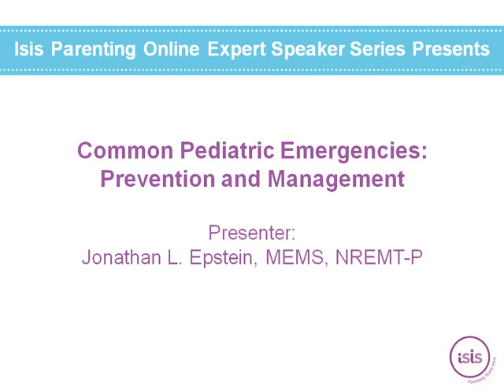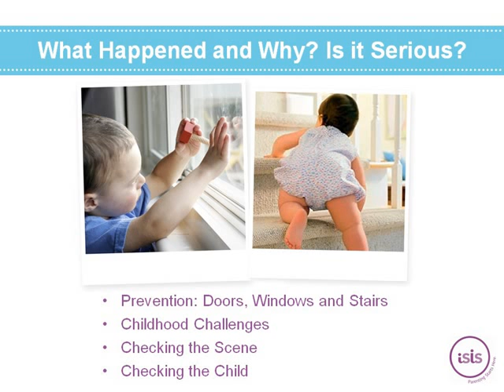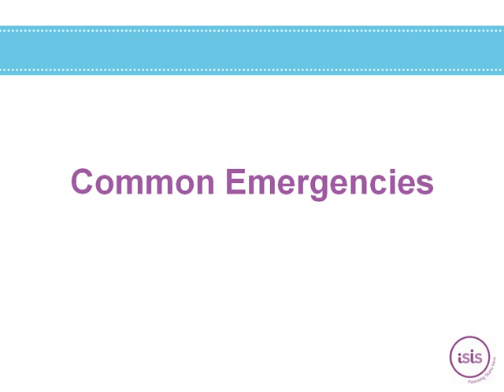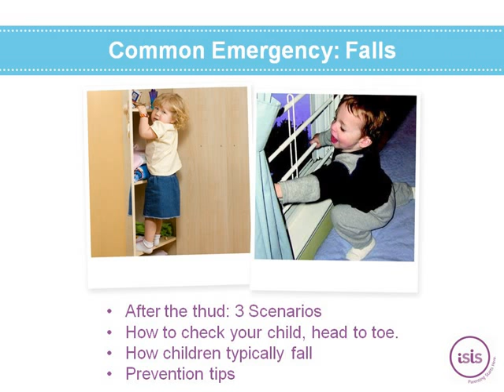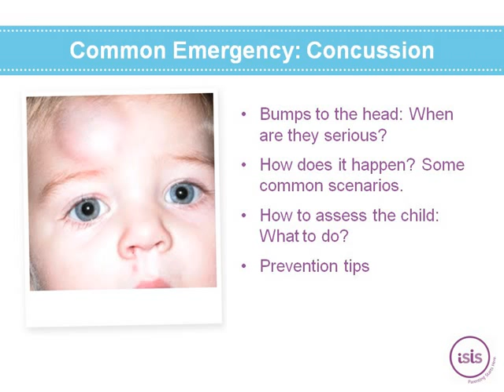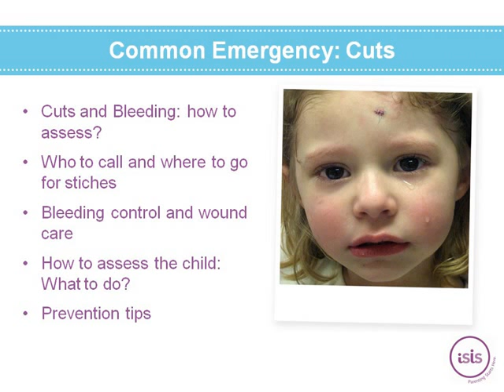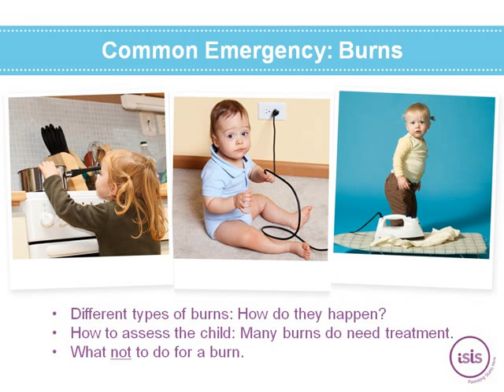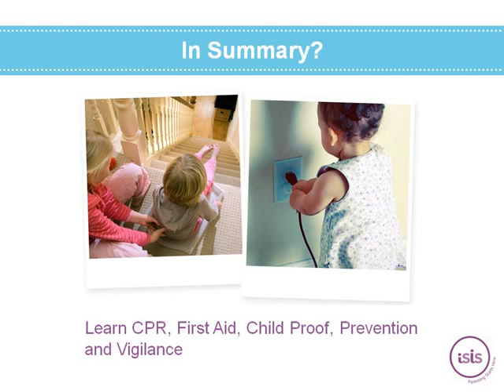Common Pediatric Emergencies | Isis Parenting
Common Pediatric Emergencies | Isis Parenting - 2013

Common Pediatric Emergencies: Prevention and Management
Jonathan L. Epstein, MEMS, NREMT-P

Injuries and accidents happen. It's important to be prepared. We'll review some of the most common pediatric emergencies, including common scenarios, prevention tips, how to assess the injury and when to call the doctor or call 911.

Presented by Jonathan Epstein MEMS, NREMT-P, co-author of American Red Cross First Aid guidelines and expert with decades of hands-on paramedic experience, this webinar will provide an overview of critical child-safety information. Topics include near-drowning, choking, allergic reactions, poisoning, falls, broken bones, concussions, cuts and bleeding, febrile seizures and other pediatric emergencies and injuries.

Who should view this webinar? Parents, grandparents and caregivers of infants, toddlers and preschoolers.